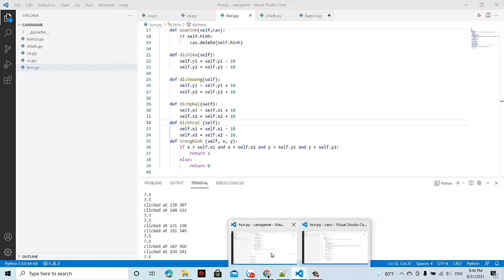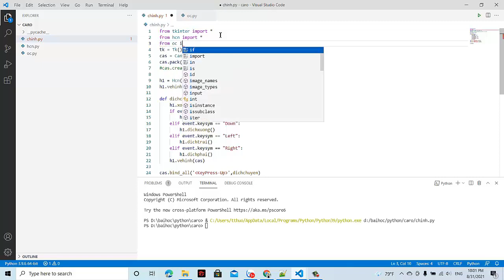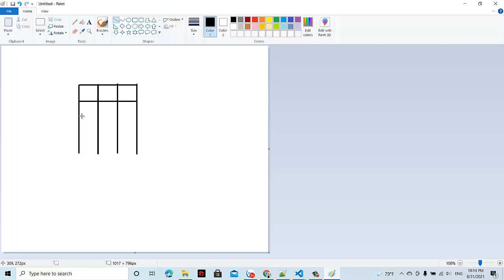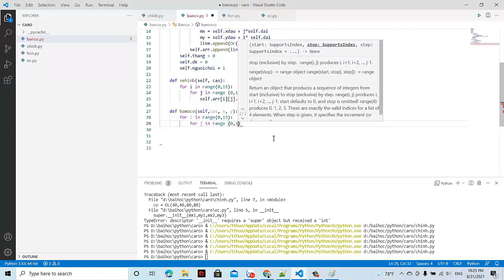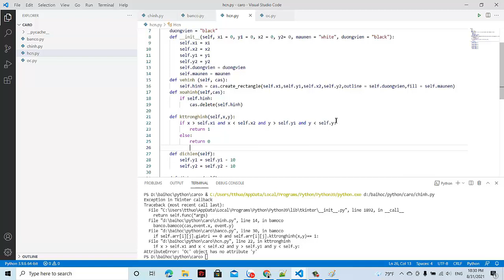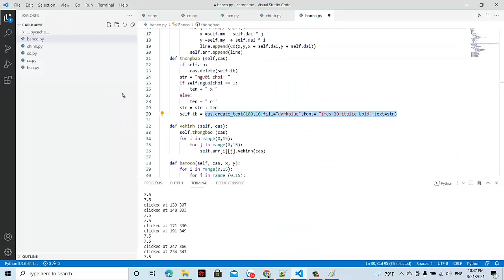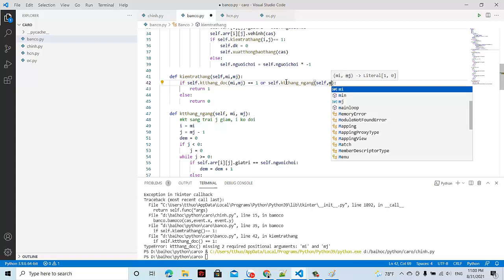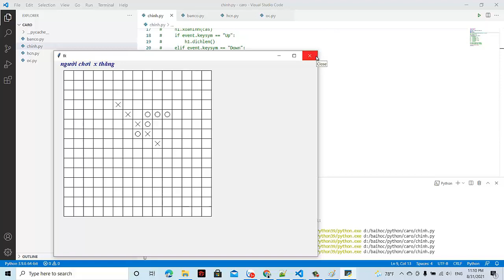Hướng dẫn xây dựng cờ caro bằng python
Hướng dẫn xây dựng cờ caro bằng python , tham khảo thêm hướng dẫn trước để có lớp hình chữ nhật